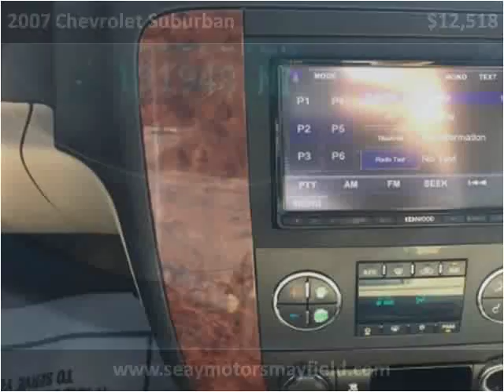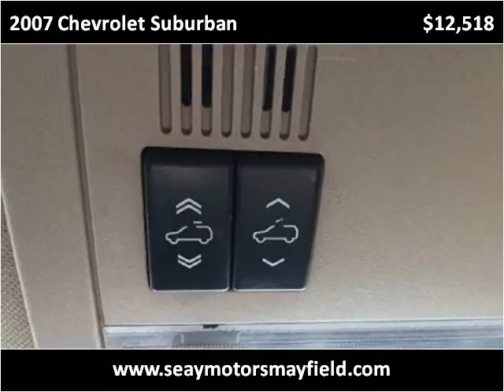2007 Chevrolet Suburban Used Cars Mayfield KY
This 2007 Chevrolet Suburban is available from Seay Motors - Mayfield.